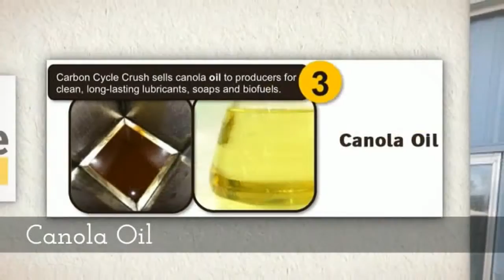Carbon Cycle Crush Oroville WA- Call us: 1(509) 242-3036- carboncyclecrush.com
Carbon Cycle Crush Offers Environmentally-Friendly Bulk Canola Oil at Reasonable Prices